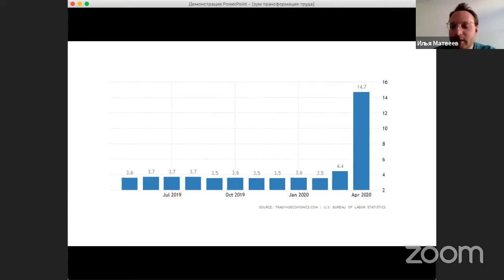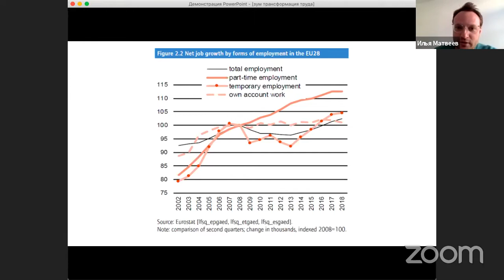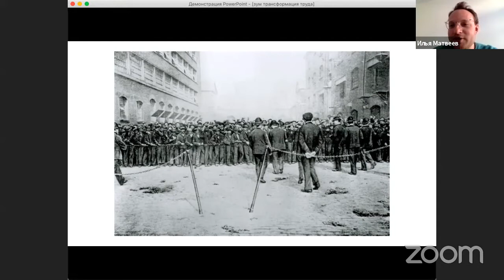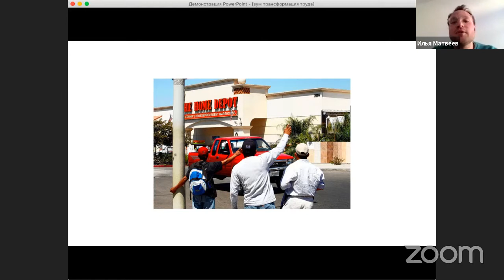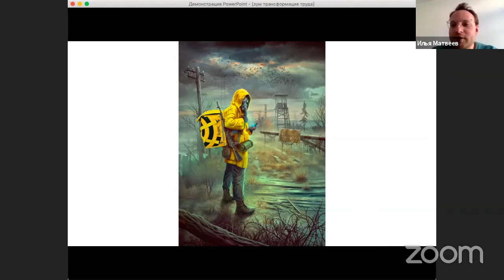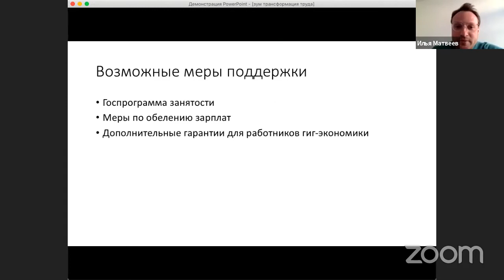Будущее трудовых отношений после пандемии